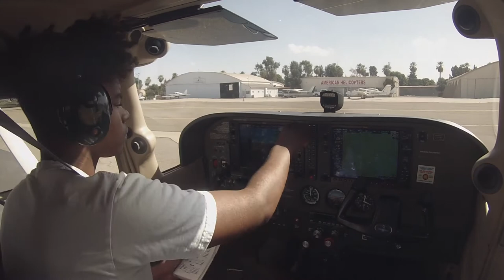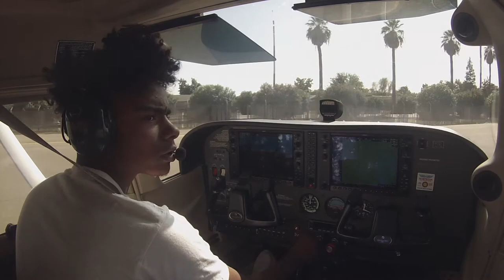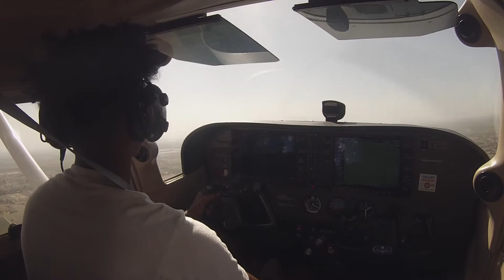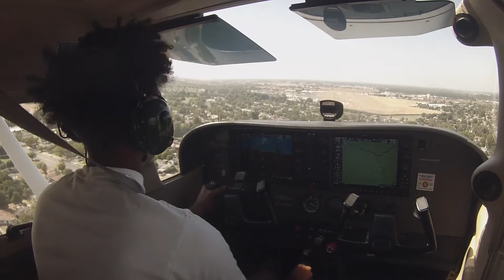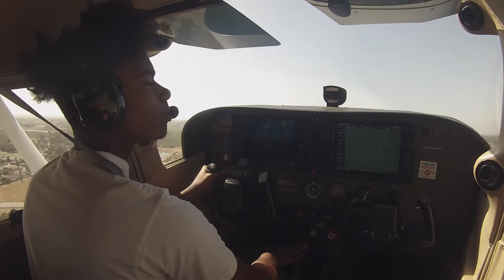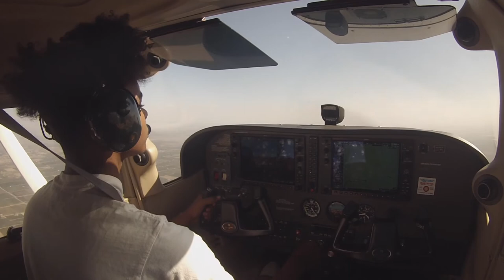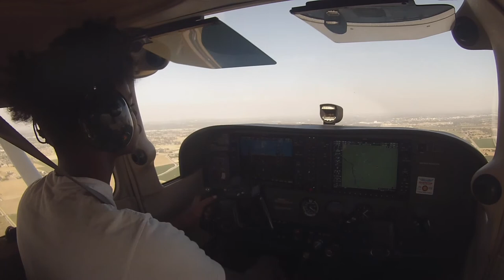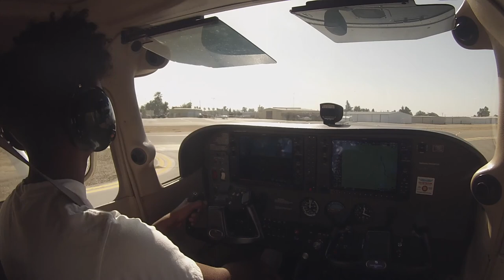GoPro - Cessna 172 G1000 Fresno Chandler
Cessna 172 flight around Fresno.